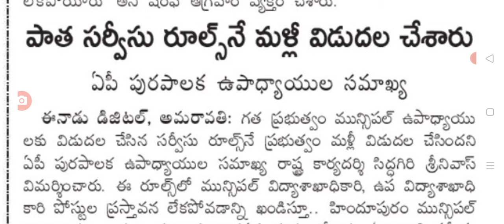ఉద్యోగులకు పాత సర్వీస్ రూల్స్ విడుదల ap employees service rules latest update.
hello everyone today update latest update on employees service rules.@Anandsocialzone